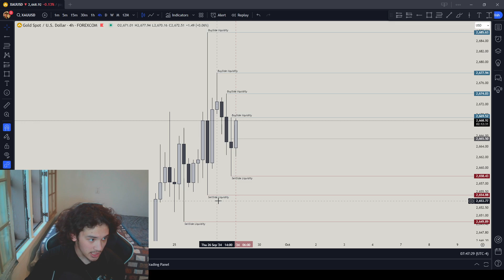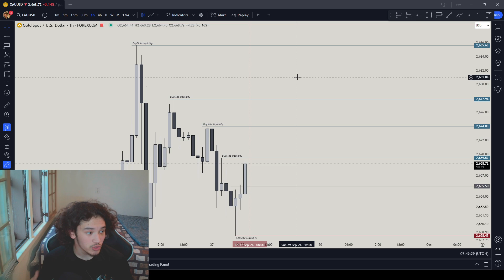9/27/2024 Market Daily Bias